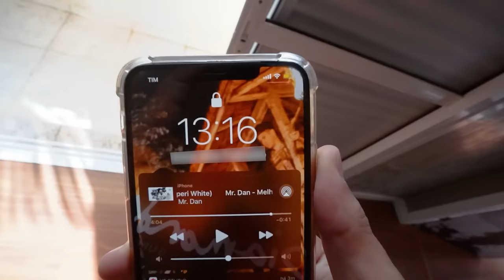ACORDEI MEUS AMIGOS COM SPRAY DE PIMENTA!